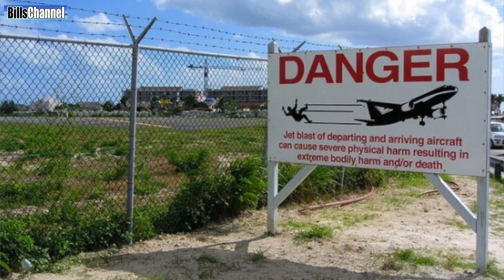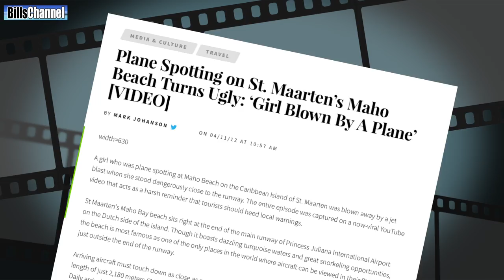Last Photo Before Airplane Crash- real or fake?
This photo, sent in by Joseph Mentesana shows what looks like a huge aircraft about to have a plane crash caught on tape. When I first saw it, I thought maybe somebody has taken the picture almost by accident. but then I thought hey wait a second, is this picture really real? Or is it just another BFF…

After a forensic investigation of the photograph, our experts have determined there is some digital manipulation of the photograph. The manipulation discovered showed various enhancements to color and contrast. Both the aircraft and the beach, however, appear to be organic to the photo and therefor…. real….

As it turns out this supposed plane crash is Maho beach on the Island of Saint Martin in the Caribbean.   It is famous for the Princess Juliana International Airport which is so close to the beach, the planes look like they are touch down on the sand. The aircraft did not crash or have an accident. This is just a normal landing

It looks like lots of fun to me, but be careful, there have been some injuries. A woman participating in the fun was picked up by jet engine blast and thrown head first into a wall.

That’s all the time I have for this video. I want to thank Joseph for sending in the picture